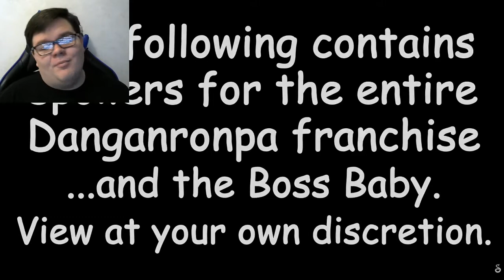Fuyuhiko Kuzuryu vs The Boss Baby RAP REACTION!!